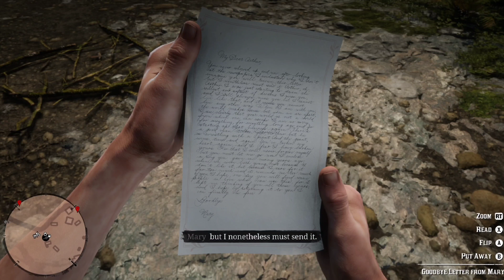RED DEAD REDEMPTION the movie Part 4 2-2